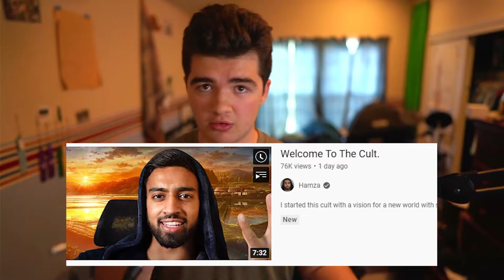Are Cults Even a Bad Thing Anymore? (Hamza's Cult)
Today we're talking about if cults are even a bad thing anymore with the advent of the internet.